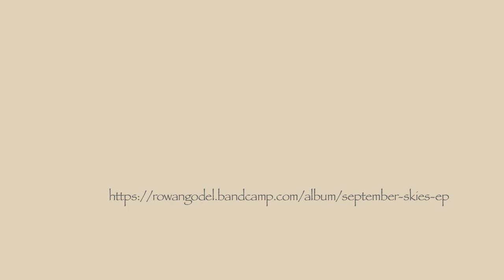Rowan Godel These Things Take Time ( Finalist - UKSC 2017 )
Finalist Singer Songwriter - UK Songwriting Contest - Dec 2017
Recorded at Lacewing Studio.
Filmed and edited in Brighton by Billy Cowie and Ela Southgate
Directed by Ela Southgate